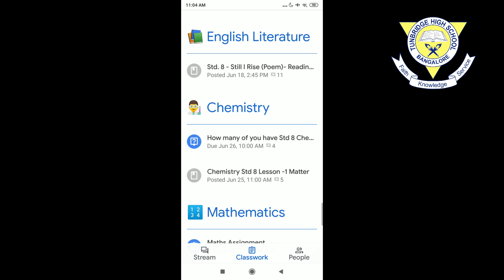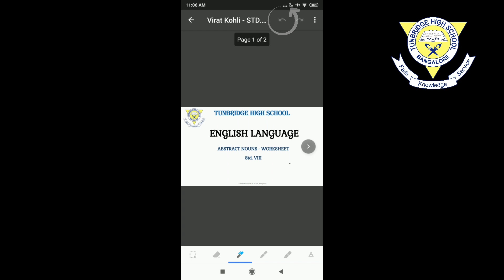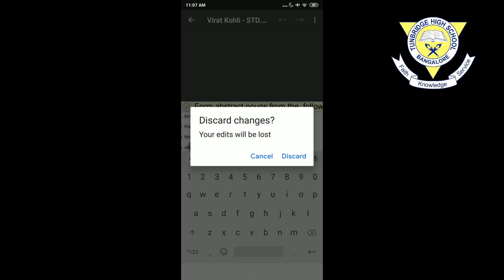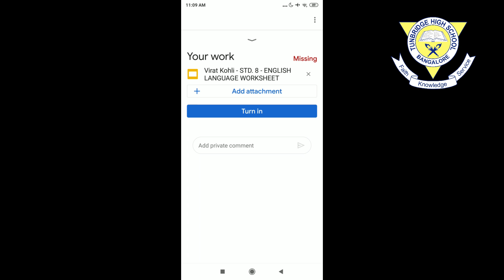How students can fill worksheets in Classroom on a mobile device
A tutorial for students showing how to fill in and submit worksheets in Google Classroom on a mobile device. This can be used for Slides and Docs attached to assignments.